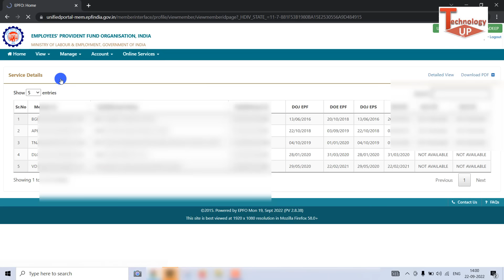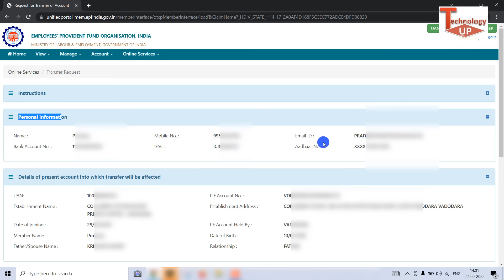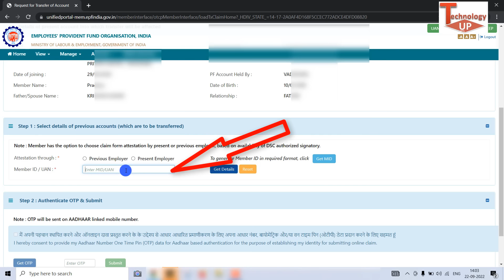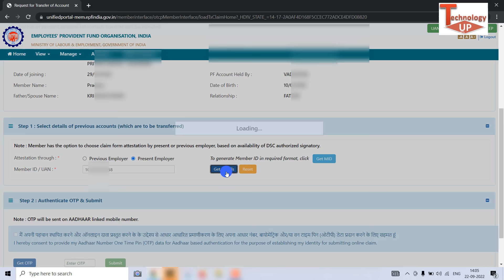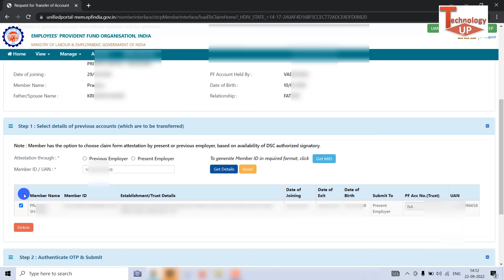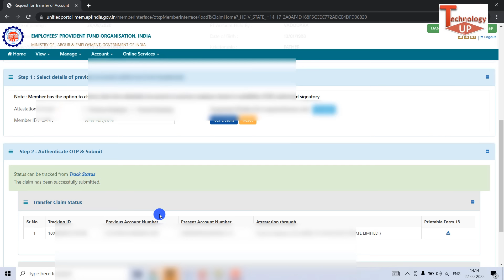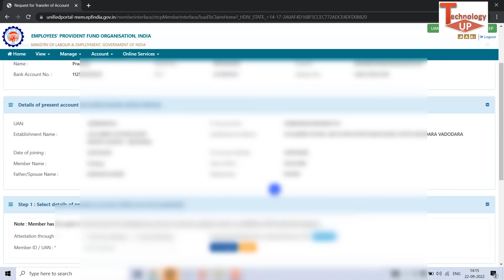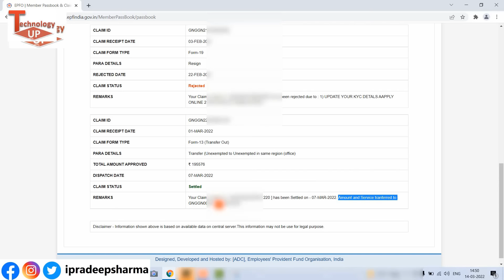How to Merge 2 UAN Number Online | Old UAN का पैसा New UAN में Transfer करने का तरीका Online Process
How to Merge 2 UAN Number Online | Old UAN का पैसा New UAN में Transfer करने का तरीका Online Process by @Technologyup

About this video - es video me Old UAN का पैसा New UAN में Transfer करने का तरीका yani How to Merge 2 UAN Number Online pura step by step process bataya hai agar aapke pass bhi 1 se jayada uan number hai to old uan ka pura paisa new uan account me kaise transfer kare yani ki old uan number ko naye uan number me merge kaise kare janne ke liye ye video puri dekhe thank you !

• how to merge two pf accounts in one uan
• how to merge two uan numbers online
• How to,How to Merge 2 UAN Number Online
• Old UAN का पैसा New UAN में Transfer करने का तरीका Online
• old uan ka paisa new uan me kaise Transfer kare
• old uan ka paisa new uan account me kaise Transfer kare
• transfer old uan to new uan,
• how to merge two uan number online,
• how to merge 2 uan number online new process